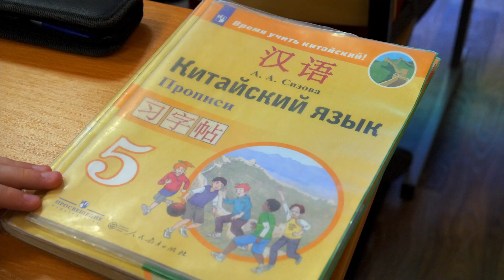Уникальное явление. Тамбовская православная Гимназия.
Продюсерский центр YATSEVICH PRODUCTION и наша кино видеостудия - стали партнерами грандиозного благотворительного проекта по масштабам Тамбовской области, да и России, пожалуй!
На средства местного бизнесмена - мецената, архитектора Валерия Устюхина, в 2010году, воздвигнут большой Троицкий храм, а в 2016 построена православная гимназия на 550 учеников. Уникальность этого состоит не только в масштабах финансовых вложений в этот благотворительный проект.
Гимназия дает возможность своим ученикам получить прекрасное светское полное среднее образование с аттестатом государственного образца и приобщиться к традициям православной культуры.
Дети имеют возможность:
- углубленного изучения английского и китайского языков
- получают предпрофильную подготовку по специализации дизайн и архитектура
- изучают интернет технологии и роботостроение.
Традиции + Инновации - это Тамбовская православная гимназия!
Этот короткометражный фильм мы сняли в день открытых дверей, организованный для родителей будущих первоклассников. Находясь в стенах гимназии, мы вновь были поражены особой атмосферой доброты, порядочности и уважения к детям, родителям и педагогам.

Посмотрите, пожалуйста этот сюжет и напишите в комментариях свои впечатления.